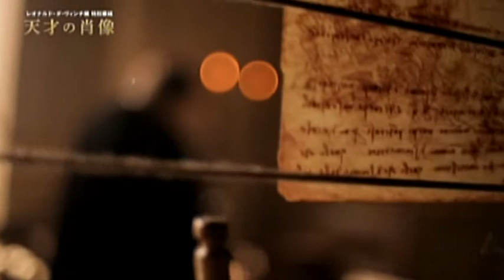Showreel Fabio Cannarozzo (Attore - Cantante)